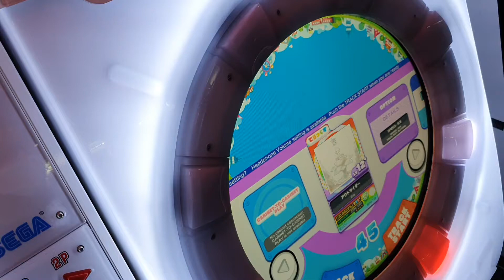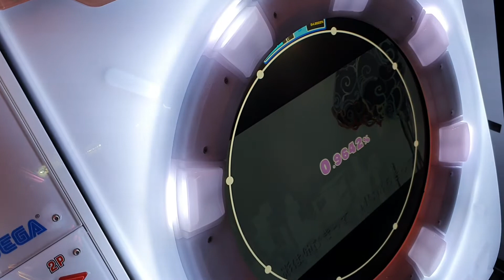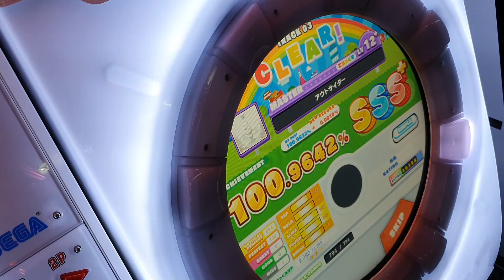[maimai DX+]アウトサイダー MASTER AP